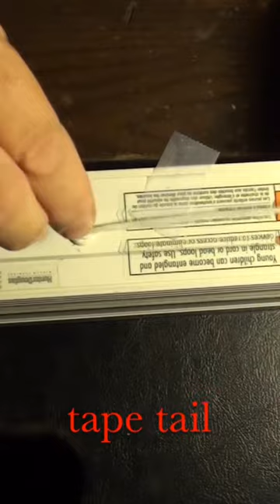Hunter Douglas… things they don’t tell you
Hunter Douglas Blinds and company are awesome!
But there some things they don’t tell you!